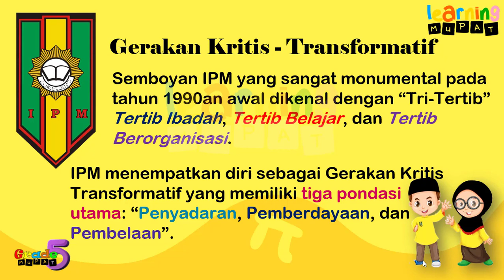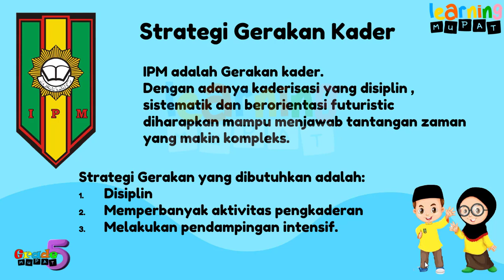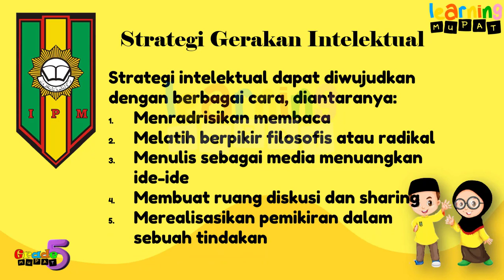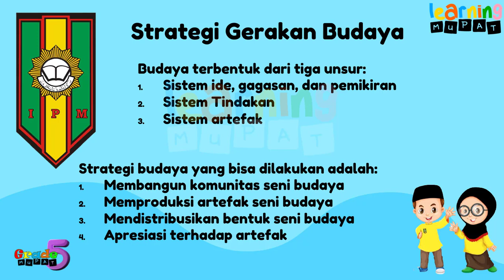STRATEGI GERAKAN KRITIS TRANSFORMATIF (Kemuhammadiyahan Kelas 5)